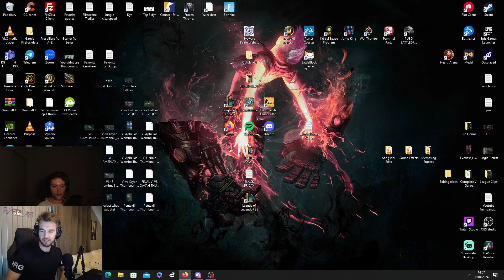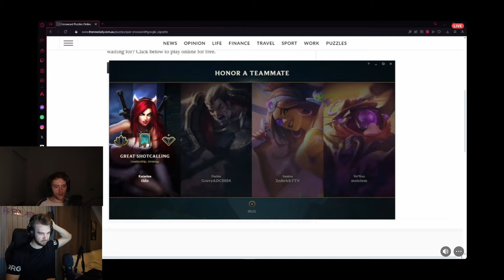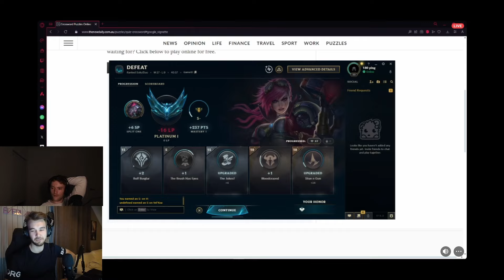Rank 1 Vi Backseating A Challenger Jungler On Vi | feat. Eagz *HILARIOUS*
Hi, I'm Everlast! A Vi main on EUW (Master 634 LP S13) and former Rank 1 Vi.

Check out Eagz Youtube channel or Eagz.gg for coaching with him. He is the best!

In this video I coach Eagz on Vi (Challenger Coach) live on stream. This was merely a coincidence and nothing planned so we weren't prepared, but it was truly hilarious. All in good fun. Maybe we can do it properly if you enjoy it!